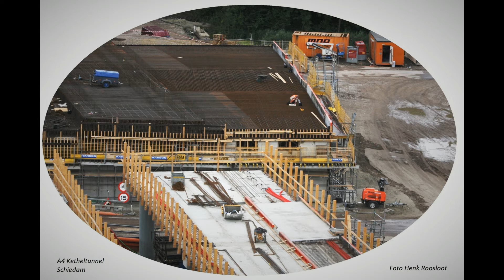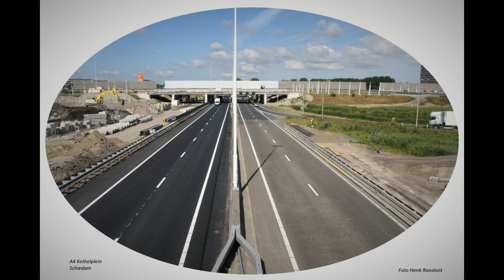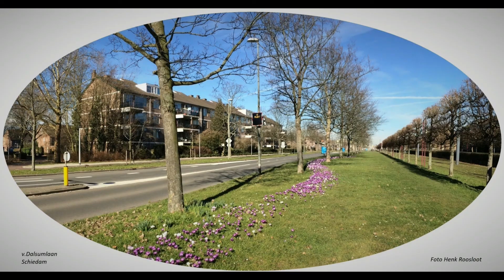Mooi Schiedam 2003 tot 2019 deel 22